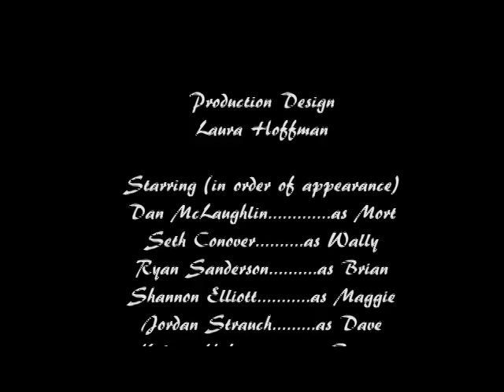Man Lives Double Life through Zombie Version of Himself | The Somnambulist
'The Somnambulist' | Short Filmby Distant Bronze Pictures
A wage slave at a dead end job pays a witch doctor to control his body while he sleeps at work. However, he soon discovers the zombie version of himself is more popular and successful than when he's awake.
This film featured in Z-Fest Film Festival VI (2015) - Team 6 - Team Leader: Ryan Sanderson - Z-Fest twitter facebook

Z-Fest is a film festival held every March that showcases the Twin Cities local film community. The festival features fun, entertaining, and Minnesota made short films. Z-Fest is dedicated to partnering with regional, local and online venues year round to connect local films and producers with audiences in the metro area and around the world. Z-Fest is hosted by Z Systems, a Twin Cities company that specializes in pro video sales, rental and service.